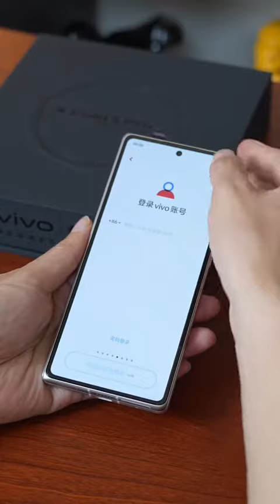Vivo X Fold3 Pro quick unboxing: The most powerful folding screen at the moment?